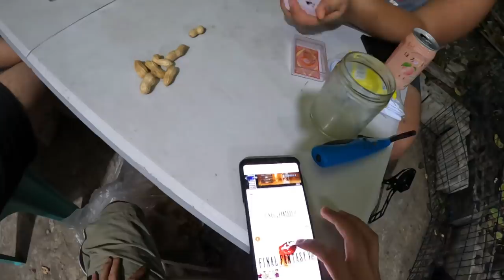Peenoise Play BARAHA - Loser Takes a Shot of Japanese Sake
Peenoise Play Lucky 9 and Unggoy Ungguyan. Loser takes a shot of Sake. First Person POV with a GO Pro Hero 10. Final Fantasy Card music in the BG for the vibes.